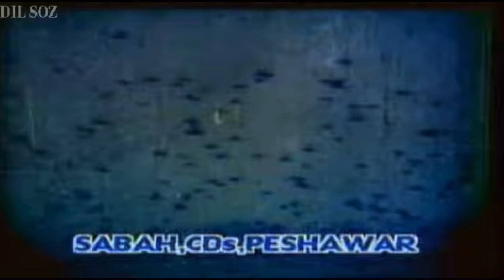S.s. Films (1990s)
Taken from gura qanda